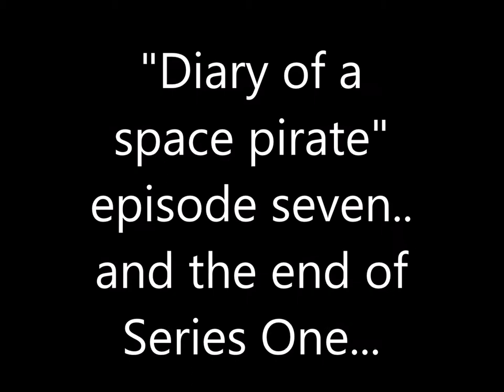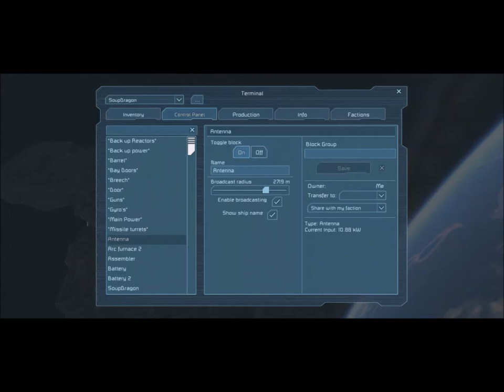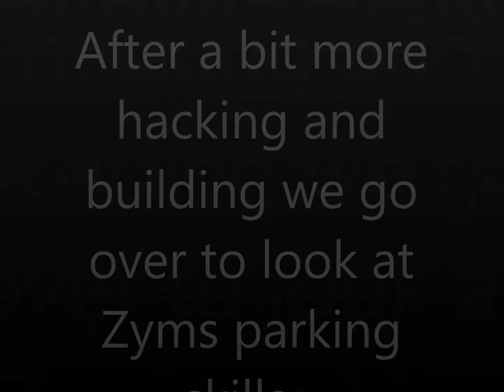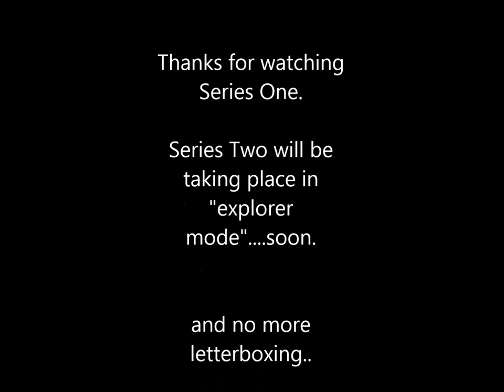Space Engineers combat survival "Diary of a space pirate" #7 Season one finale...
This is the last of the "old world" season One.
How will it end. ?